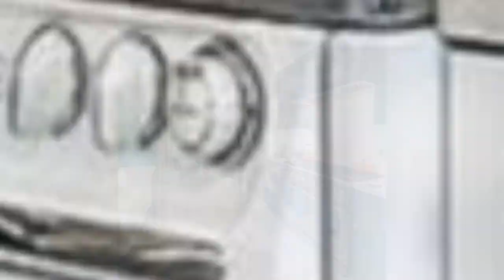75 White Multicolored Floor Kitchen Design Ideas You'll Love 🎀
Browse photos of white kitchen designs. Discover inspiration for your white kitchen remodel or upgrade with ideas for storage, organization, layout and decor.

0:00:00 - Intro
0:00:12 - White Multicolored Floor Kitchen Design Ideas You'll Love: Inspirations 1 to 25
0:03:03 - White Multicolored Floor Kitchen Design Ideas You'll Love: Inspirations 26 to 50
0:06:07 - White Multicolored Floor Kitchen Design Ideas You'll Love: Inspirations 51 to 75